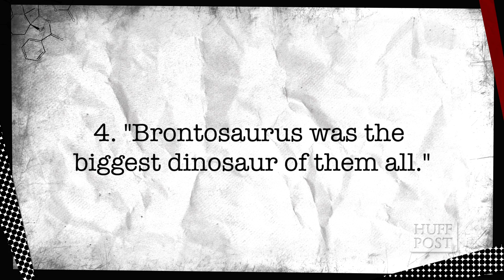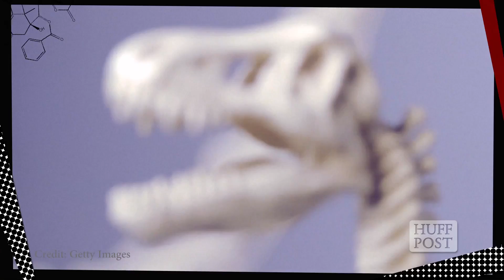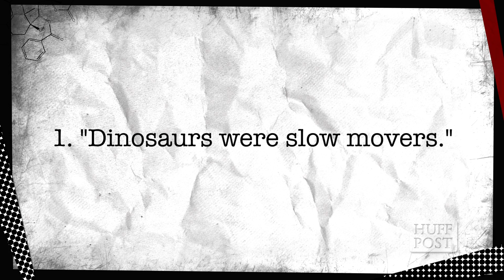5 Dinosaur Myths You Probably Thought Were True | TNTM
How much do you know about dinosaurs? If you’re still relying on what teachers taught you in grade school and images in classic Hollywood films like "Jurassic Park," you just may have dinosaurs all wrong.

Yes, the scientific understanding of dinosaurs -- and dinosaur behavior -- has changed drastically in recent years, from the way dinosaurs moved to how they thought to how they looked. HuffPost Science's Jacqueline Howard reports.

HuffPost Science invites you to join the discussion with top scientists covering the latest news in spaceflight, brain/body research, evolution, and the influence of science on culture.